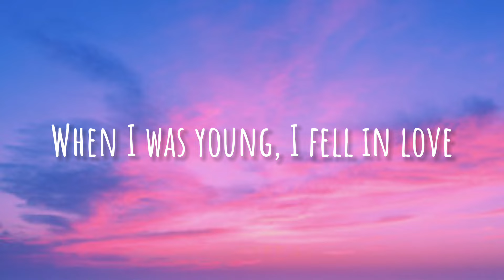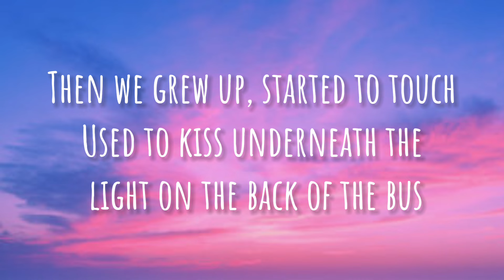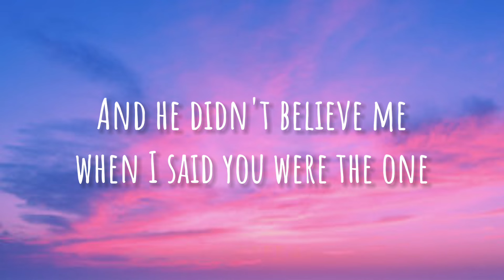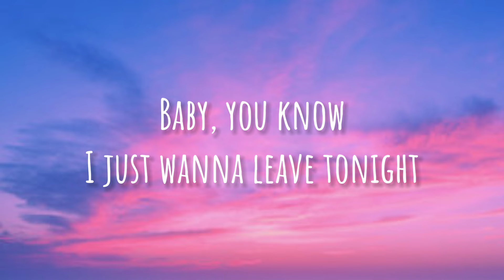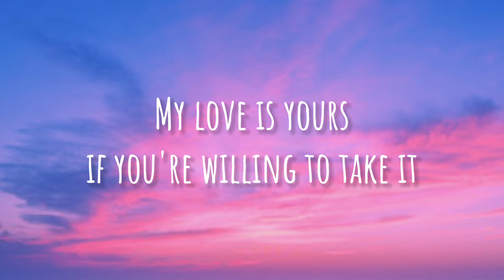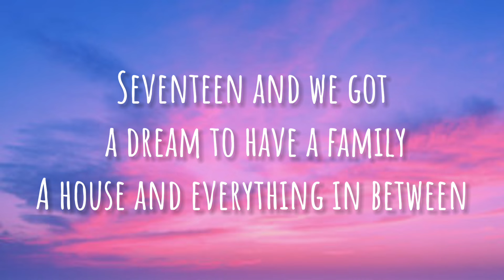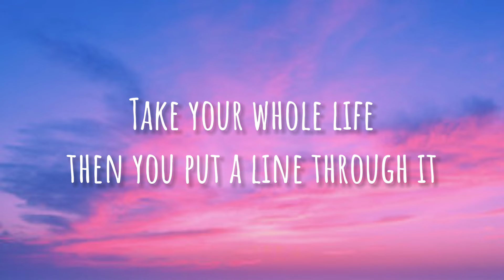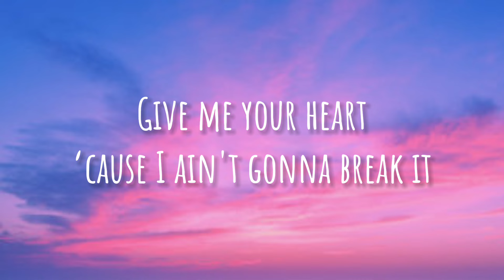Benny Blanco, Halsey, & Khalid - East Side (lyrics)